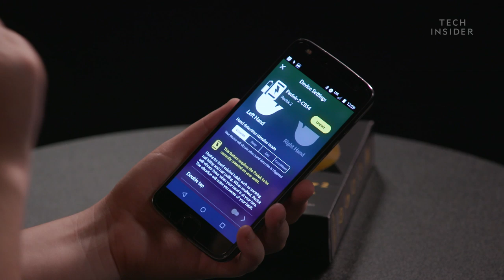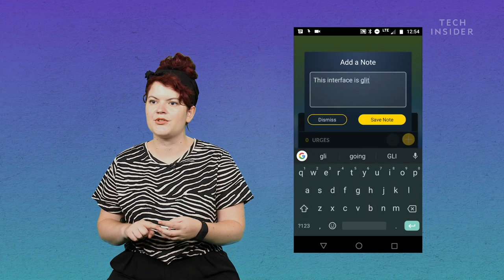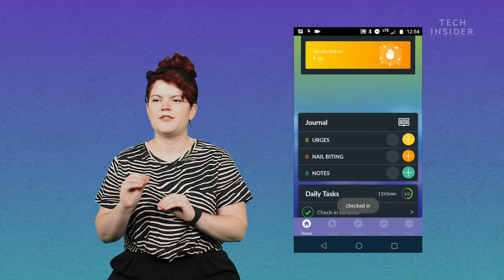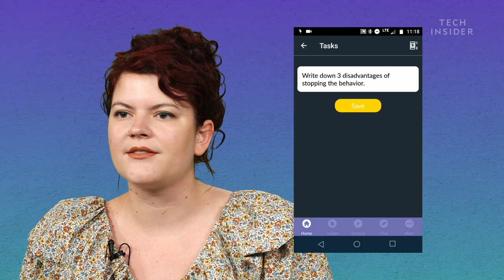Electric-Shock Bracelet Made Me Quit Biting My Nails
Pavlok 2 wearable helps reduce cravings and break bad habits. It releases a mild electric stimulus and uses aversion therapy to train your brain. Watch the video above to see how we did with breaking our nail-biting habit.